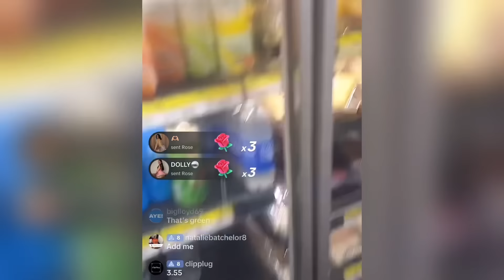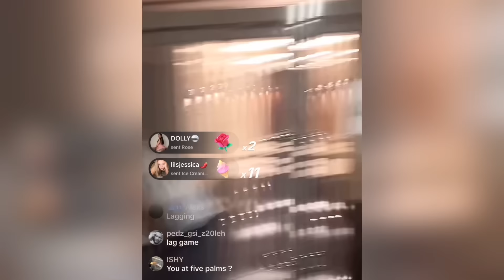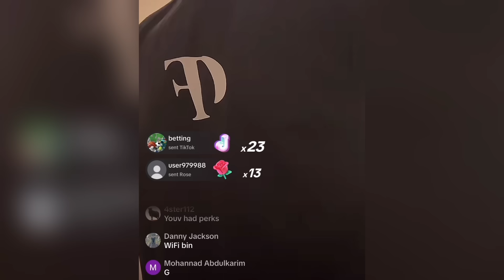OUR NEW SONG?! Hstikkytokky | Dubai Takeover S2 EP2